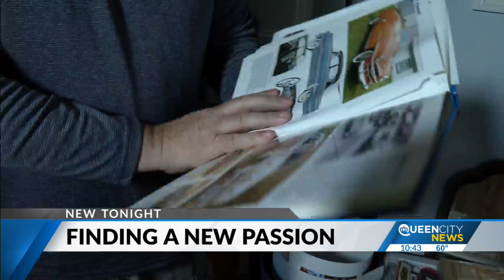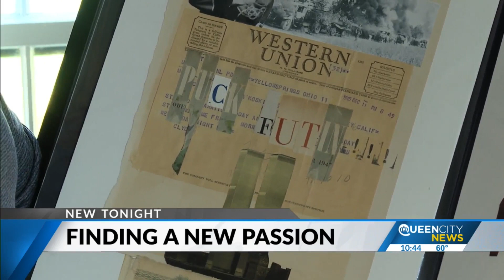Finding a new passion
Hemingway once said, “there is no friend as loyal as a book.” On paper, Mark Milazzo seems to have a lot of friends.